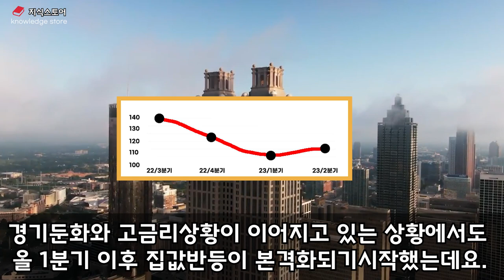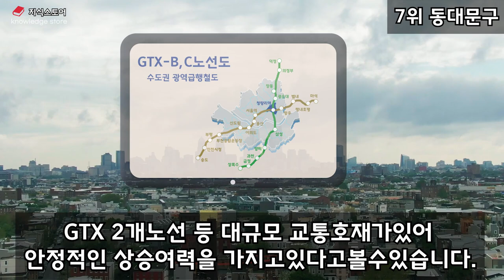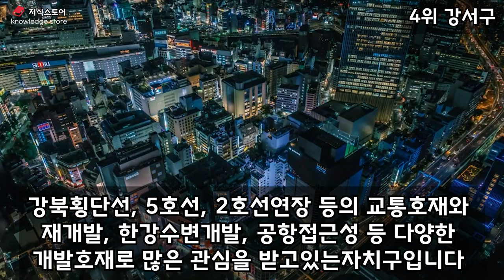서울집값 2023년 반등시작? 서울부동산 상승률 TOP10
서울집값 2023년하반기 반등시작
서울부동산 상승률 TOP10

경기 둔화와 고금리 상황이 이어지고 있는 상황에서도 올 1분기 이후 집값 반등이 본격화되기시작했는데요.
2023년 하반기 서울 반등할지역은 어디인지 알아보겠습니다